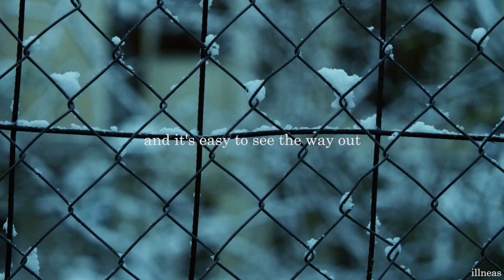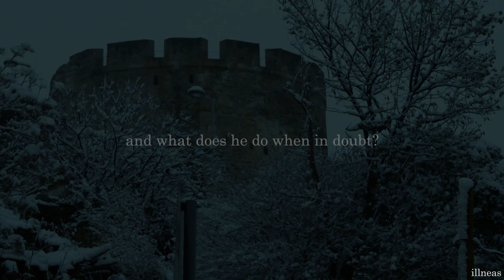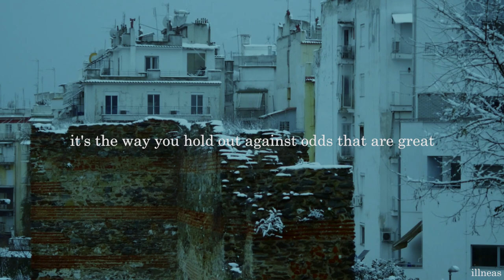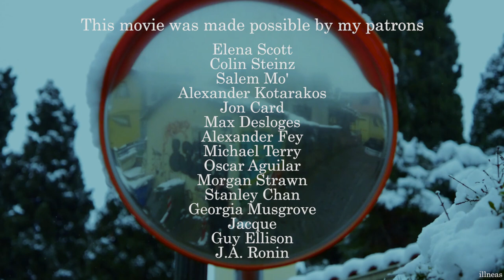The Proof Of Worth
This is a poem by Edgar Albert Guest written for a very different world in the 20th century. It may seem a bit out of place in today's society but in my opinion, its message remains still clear and strong. I always wanted to make a snowy video for this poem and this year I was lucky enough to see snow in Thessaloniki. I hope you like it.

Forever Humbled,
a kid with a camera

🔰References

-The music is this:
Overcome - Megan Wofford

🔰My equipment:
I film handheld with a Panasonic Lumix
G80
GX80
📷Olympus M.Zuiko Digital 45mm F1.8 Lens

🔰The Proof Of Worth by Edgar Albert Guest

Though victory's proof of the skill you possess,
Defeat is the proof of your grit;
A weakling can smile in his days of success,
But at trouble's first sign he will quit.
So the test of the heart and the test of your pluck
Isn't skies that are sunny and fair,
But how do you stand to the blow that is struck
And how do you battle despair?

A fool can seem wise when the pathway is clear
And it's easy to see the way out,
But the test of man's judgment is something to fear,
And what does he do when in doubt?
And the proof of his faith is the courage he shows
When sorrows lie deep in his breast;
It's the way that he suffers the griefs that he knows
That brings out his worst or his best.

The test of a man is how much he will bear
For a cause which he knows to be right,
How long will he stand in the depths of despair,
How much will he suffer and fight?
There are many to serve when the victory's near
And few are the hurts to be borne,
But it calls for a leader of courage to cheer
The men in a battle forlorn.

It's the way you hold out against odds that are great
That proves what your courage is worth,
It's the way that you stand to the bruises of fate
That shows up your stature and girth.
And victory's nothing but proof of your skill,
Veneered with a glory that's thin,
Unless it is proof of unfaltering will,
And unless you have suffered to win.